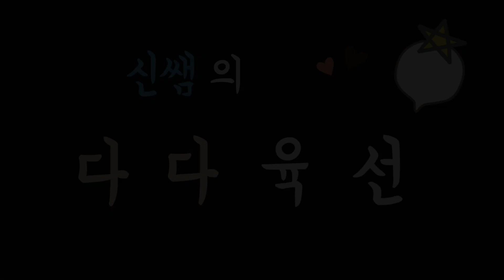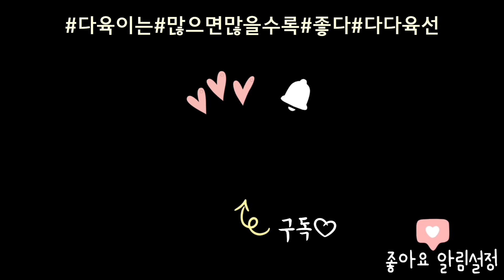사랑무도 근상으로 분재처럼 키우기ㅣ다육이 키우기ㅣ사랑무 키우기ㅣ근상ㅣ사랑무, 은행목ㅣ신쌤의다다육선(多肉植物, succulent, たにくしょくぶつ)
화원에서 사랑무도 분재처럼 근상으로 키워진 걸 보고 영상으로 올려드립니다
찾아보면 근상으로 멋스럽게 키울 수 있는 식물들이 많네요
어차피 키우는 것 더 예쁘게~~